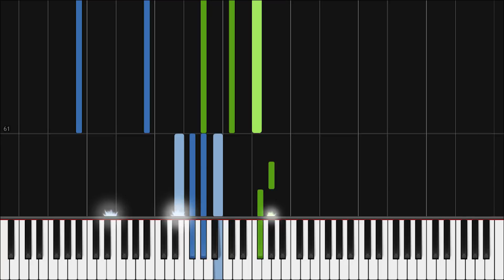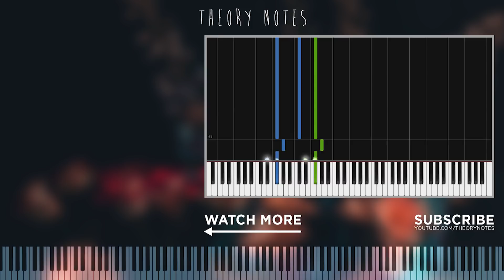How to Play Daniel Caesar - Blessed | Theory Notes Piano Tutorial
Learn how to play "Blessed" by Daniel Caesar!

Lyrics:
Everywhere that I go, everywhere that I be
If you were not surrounding me with your energy
I don't wanna be there, don't wanna be anywhere
Anyplace that I can't feel you, I just wanna be near you

[Chorus]
And yes, I'm a mess but I'm blessed
To be stuck with you
Sometimes it gets unhealthy
We can't be by ourselves we
Will always need each other, and
Yes, I'm a mess but I'm blessed
I just want you to know that
If I could I swear I'd go back
Make everything all better, whoa

[Verse 2]
It's the things that you say
It's the way that you prey
Prey on my insecurities
I know you're feelin' me
I know sometimes I do wrong
But hear the words of this song
When I go I don't stay gone for long
Don't know what's going on

[Chorus]
If I could I swear I'll go back